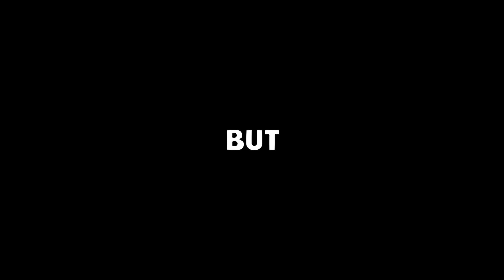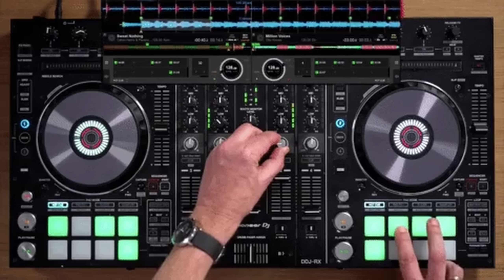I Turned MORE MEMES Into My Singing Monsters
In this video, I turned MORE memes into My Singing Monsters! Each meme will be fully functioning with their own sound and animation cycle! I will then use all the new My Singing Monsters memes to make a completely new song! This time there are over 11 memes, with one of them being the highly requested Caseoh and Skibidi Toilet :O

WOWZA!

--- Fan art used in thumbnail by manface_ on reddit ---

Sub to Catchuncks!

my singing monsters ethereal workshop, my singing monsters wubbox